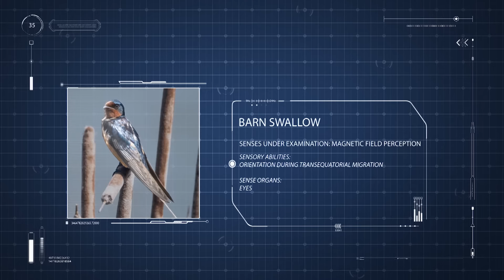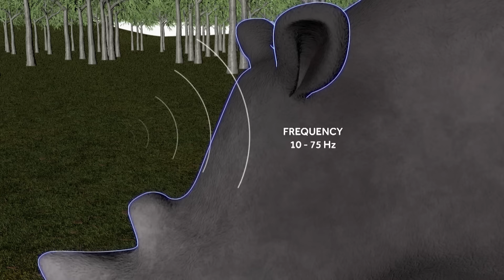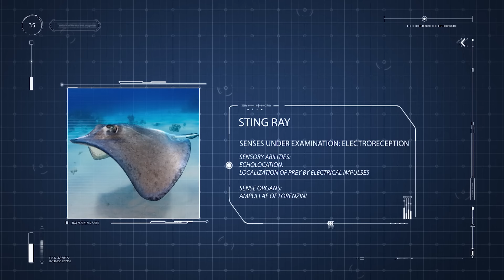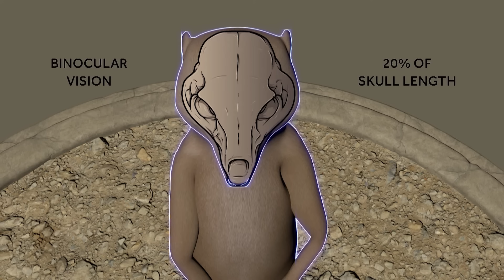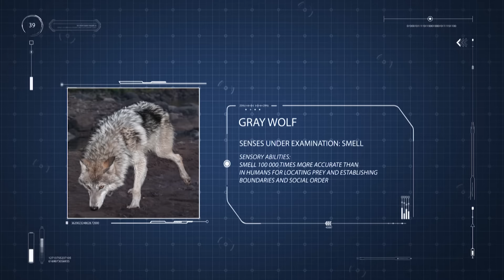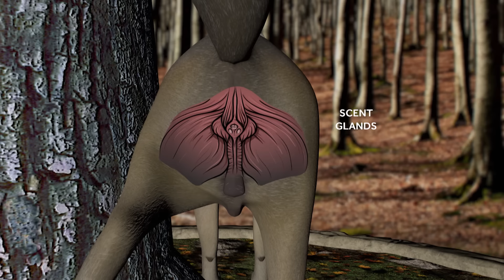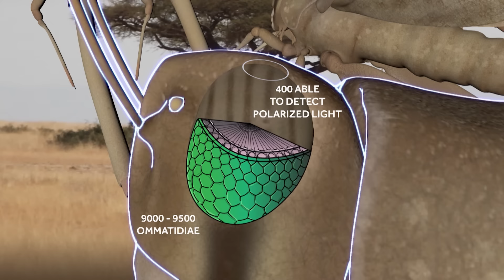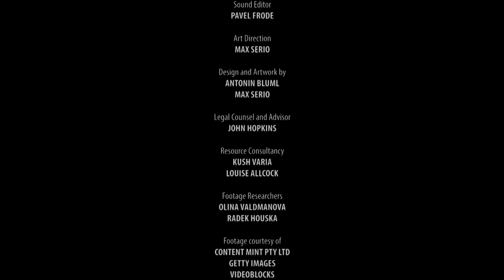Fuerzas Especiales Animales | Los Especialistas | Free Documentary Nature - Español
Fuerzas Especiales Animales - Episodio 6: Los Especialistas | Documental de Vida Salvaje

Pensarías que cinco sentidos serían suficientes. Pero la naturaleza demuestra una y otra vez que no lo son. Las golondrinas comunes ven campos magnéticos. Las rayas sienten pequeñas cargas eléctricas, y entre algunos animales, los cinco sentidos básicos se estiran al límite. Estos animales son los especialistas que han dominado su propio lugar en el mundo.

Solo los mejor equipados y mejor entrenados tienen alguna oportunidad en la implacable batalla de la naturaleza. En Fuerzas Especiales, nos unimos a los soldados más hábiles del reino animal en las trincheras. Algunos son asesinos sigilosos. Algunos establecen trampas. Algunos son maestros del disfraz y algunos son expertos en comunicaciones, trabajando estrechamente con su escuadrón o flota.

¡Bienvenidos a "Free Documentary - Nature Español"! Descubre la belleza de la naturaleza en nuestro canal dedicado a fascinantes documentales sobre el mundo natural. Explora paisajes asombrosos, desde exuberantes selvas tropicales hasta majestuosas montañas. Aprende sobre la fauna y flora únicas, el comportamiento animal y los fenómenos naturales. Cada documental ofrece una visión profunda y educativa de la naturaleza, revelando secretos sorprendentes. Además de entretener y educar, nos preocupamos por la conservación y promovemos la conciencia y el respeto por el medio ambiente. Explora, aprende y enamórate de la asombrosa belleza de la naturaleza en "Free Documentary - Nature Español". ¡Acompáñanos en este maravilloso viaje!